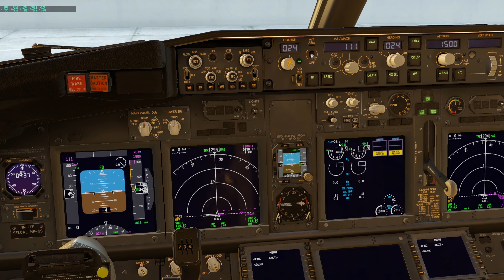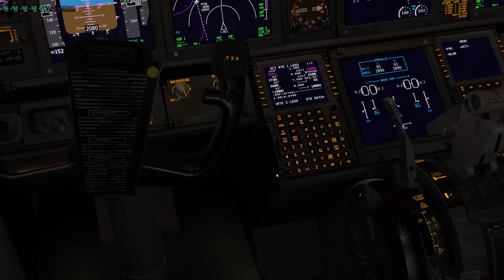B737 Malaysia Airline Clark Airport To Manila, Philippines | Xplane 12 Malaysia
B737 Malaysia Airline Clark Airport To Manila, Philippines | Xplane 12

Pemberitahuan :

Assalamualaikum semua , memandangkan cuti kita sudah habis ..dan kita mula kembali sibuk..

kita akan post video dalam youtube seperti biasa namun akan mengalami kelewatan .. kerana kita tidak mempunyai internet laju untuk upload video  dimana video tersebut bersaiz besar..

Timeline :
00:00 - 09:27 = Start & Pushback
09:27 - 12:44 =Takeoff  Clark Airport
12:44 - 20:44 = Land Manila
20:44 - 22:45 = Replay Land

First Youtube Channel : Ahmad Daniel Channel
Second Youtube Channel : PilotKoboiMalaysia
Third Youtube Channel : Ahmad Gameplay00

Spec Laptop Gaming :
RTX 2060
Ram 16GB

Setting Graphic :
Graphic = High
Resolution = 2k Resolution

Song :

Video Link :

Mod use :
FsRealisticPro Mod
Pushback ToolBar
Malaysia Scenery